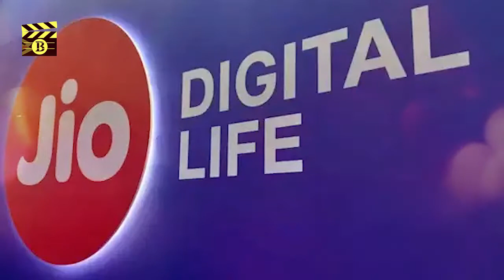Jio ग्राहकों को मिल रहा 1000 रुपये तक का Reward, जानें कैसे उठाएं फायदा, Latest News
Jio customers are getting up to 1000 rupees, know how to avail

These days all telecom companies are bringing more than one offer to woo their customers. How can live be left behind in such a situation? By the way, there is no offer in Jio's official website or app. But we are telling you which third party apps are getting Dhansu offers…

If you use Freecharge, you can get an instant discount of 30 rupees on the first recharge of Jio. According to the tech site telecomtalk, JIO30 will have to be inserted in the code for this. Existing Jio customers can take flat 20 rupees cashback in this app. Enter JIO20 in the code before payment.

E-commerce company Amazon is also giving rewards to Jio users. New and old customers of Jio are getting a reward of Rs 125 here.

In the payment app Mobikwik, new customers of Jio can take a flat cashback of 50 rupees. Whereas existing customers of Jio can get super cash up to 100 rupees in this app.

The online payment app PhonePe is second to none. New customers of Jio can get rewards of up to Rs 260 here. Existing customers of Jio are getting rewards of up to Rs 200 here.

This cannot be a great offer for Jio customers. Paytm can be a better option for Jio users recharge or bill payment. Here new customers of Jio can get rewards up to Rs 300. Existing customers of Jio can get rewards up to 1000 rupees from Paytm.